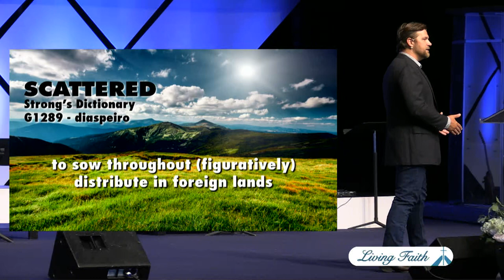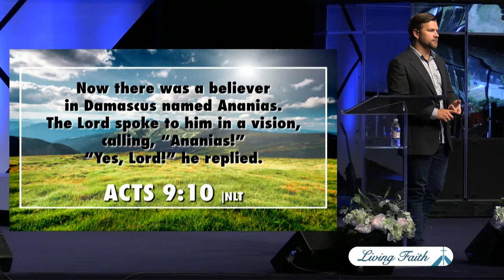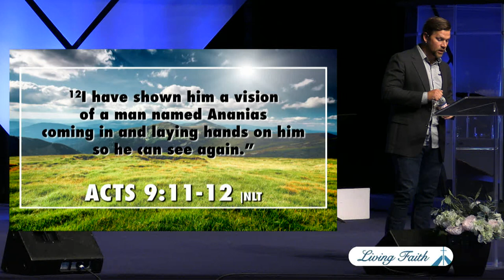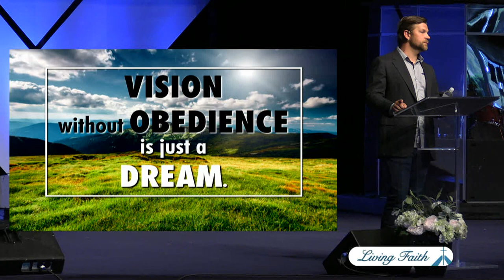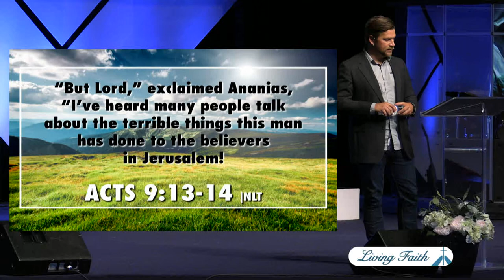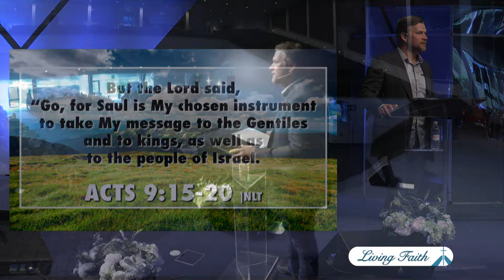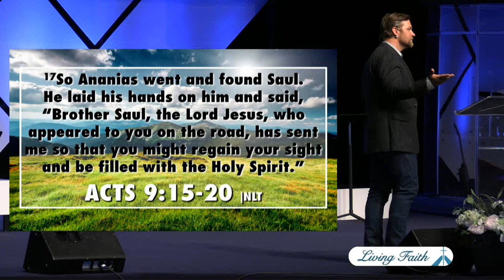Yes, But, Go (Pastor Dan Fitzgerald)